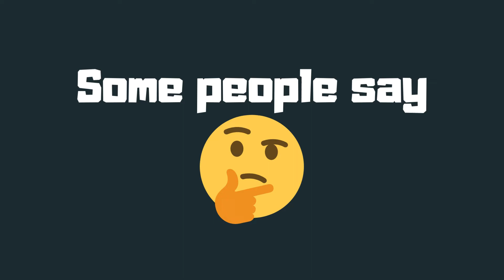Some people say...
...you can't rank with your viewers! What do you think?🤪🤔😂